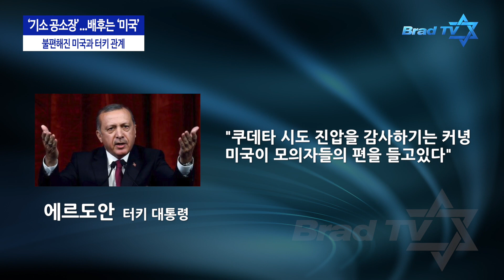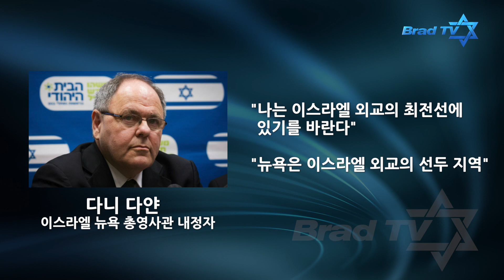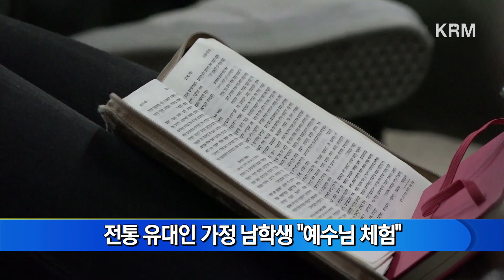[Brad TV] 이스라엘&중동 리포트 96회. 멀어지는 터키·미국 … ‘대통령까지 나서 비판’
주요뉴스
- 터 -미국 갈등의 골 깊어져… ‘쿠데타 개입 의혹 제기’
- 랍비 살해 혐의 하마스 대원, 이스라엘군과 교전 끝 사망
- 이스라엘 특수부대, 미 해병대와 IS 테러 대비 합동훈련
- 밸푸어 선언 100주년 앞두고 팔, 법정 싸움 나서